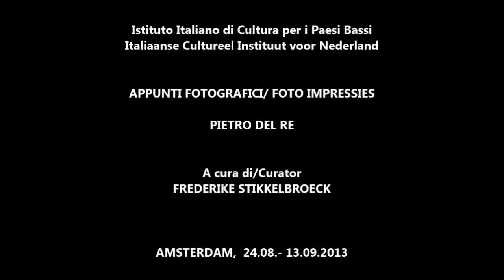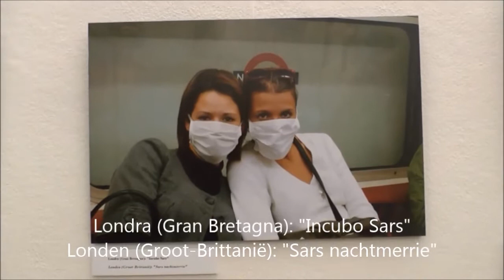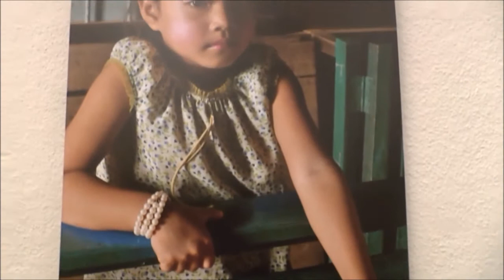Opening fototentoonstelling "Foto impressies" van Pietro Del Re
Mostra fotografica / Fototentoonstelling
Appunti fotografici/ Foto impressies
di/van
Pietro Del Re

A cura di/Curator
Frederike Stikkelbroeck

Dal 24 agosto al 13 settembre 2013/ Vanaf 24 augustus tot 13 september 2013

Istituto Italiano di Cultura per i Paesi Bassi/ Italiaanse Cultureel Instituut voor Nederland
Keizersgracht 564, 1017 AMSTERDAM

Orari di apertura: da lun. a ven. ore 9- 12; 15-17.
Openingstijden: ma. t/m vrij 9- 12 uur; 15- 17 uur.

Pietro Del Re è nato a Roma nel 1960 e scrive per le pagine degli Esteri di "Repubblica". Negli ultimi 15 anni ha coperto tutti i conflitti che hanno insanguinato il pianeta, dalla ex Iugoslavia all'Iraq, dall'Afghanistan alla Libia.

La sua mostra di foto "Appunti fotografici", inaugurata il 24 agosto 2013 presso l'Istituto Italiano di Cultura di Amsterdam, può essere visitata fino al 13 settembre.

Pietro Del Re werd in 1960 in Rome geboren en schrijft voor de buitenlandpagina's van het dagblad "La Repubblica". De laatste vijftien jaar deed hij wereldwijd verslag van de bloedigste oorlogen, van voormalig Joegoslavië tot Irak, van Afghanistan tot Libië.

Zijn fototentoonstelling "Foto impressies" werd op 24 augustus 2013 geopend in het Italiaans Cultureel Instituut in Amsterdam en kan worden bezocht tot en met 13 september 2013: